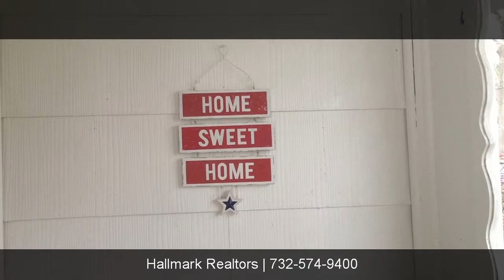581 W Meadow Avenue – Picture Perfect Cape with a Contemporary Flair!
Picture perfect 3 bedroom Cape Cod style home with contemporary flair. This home features Pergo and ceramic tile floors, a spacious modern kitchen with stainless steel appliances, beautifully renovated full bath, living room highlighted by crown moldings plus a warm and inviting wood burning fireplace with custom mantel and marble surround.  There is also a generously sized formal dining room for entertaining. The grounds are well manicured and the sliding door from the living room opens to a fenced yard with custom paving stone patio plus an additional patio offering plenty of space for backyard BBQ's. The house is heated by gas, hot water baseboard heat and ceiling fans are included. This home is located in the desirable Inman Heights Section of town within close proximity of parks, recreation, shopping, fine dining and bus and rail transportation for your convenience.

Michele and Joanne bring a keen eye for the details of buying or selling a Central New Jersey home and seemingly boundless determination and energy, which is why our clients benefit from our unique brand of real estate service. Rooted in Tradition, Focused on the Future – Hallmark Realtors will help make the most of your Central New Jersey real estate experience.